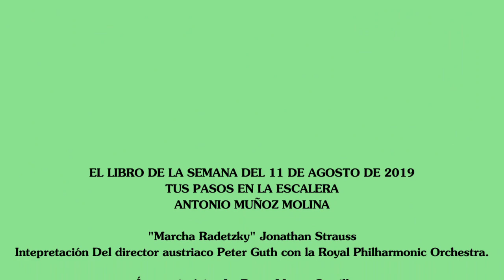El libro de la semana del 11 de agosto de 2019 Tus pasos en la escalera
El libro de la semana del 11 de agosto de 2019 Tus pasos en la escalera de Antonio Muñoz Molina